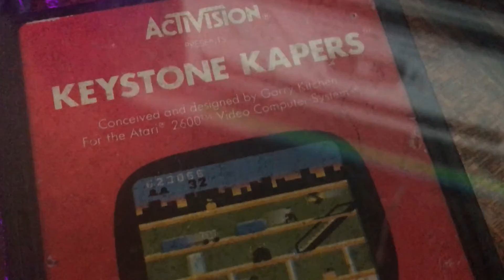Morning, Noon and Night- Thanksgiving-FPV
Thanksgiving, random packs flown throughout the day.